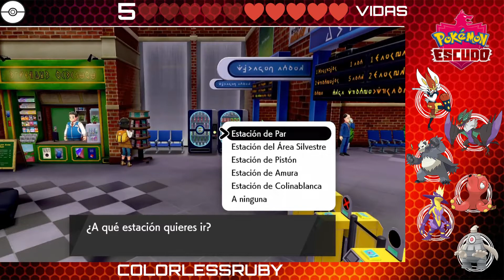NUEVO EQUIPO!! ÉSTE POKEMON ES MUY CLAVE!! - POKEMON ESCUDO HARDLOCKE #26 SWITCH